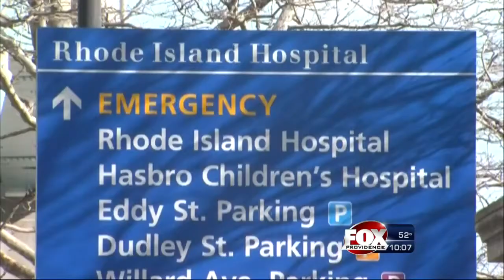Elderly Man Injured After Becoming Pinned Under Car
A Fall River man was severely injured Thursday after becoming pinned under a car.